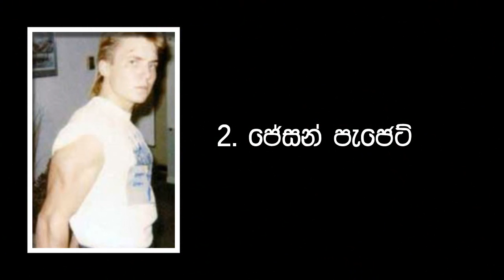හදිසි අනතුරු වලින් පසුව සුපිරි බලයක් හිමුවූ පුද්ගලයින් 5 දෙනෙක් 5 People who got super powers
funy world videos